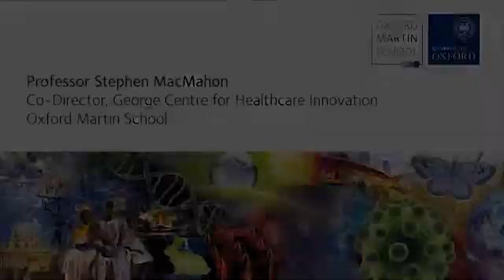Why is partnership so important to global health?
Speakers

Professor Stephen MacMahon, Co-Director, George Centre for Healthcare Innovation
Further Information

Stephen MacMahon describes the importance of partnership with China in the George Centre for Healthcare Innovation's research work.